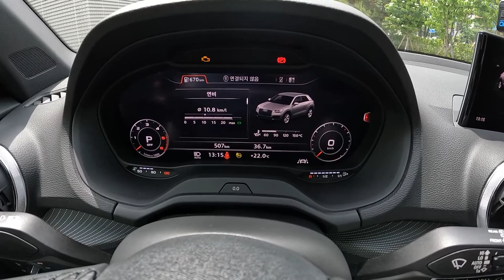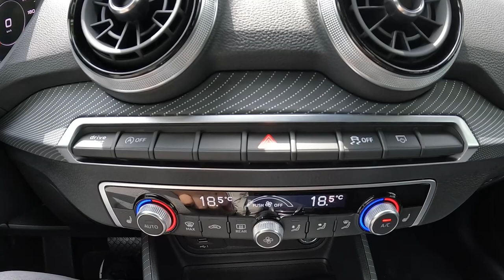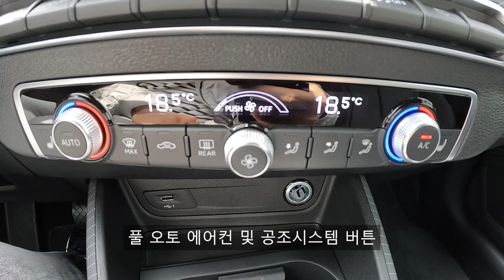2023 아우디 Q2 35 TDI 프리미엄 외/내장 둘러보기 [2023 Audi Q2 35 TDI Premium Ex&In Walkaround]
오늘 리뷰한 차량은 아우디 Q2 35 TDI 프리미엄 입니다.!

아우디 Q2는 아우디 SUV 라인업들중 가장 막내이며 아우디의 엔트리급 모델들중에 하나입니다.

아우디 Q2는 폭스바겐 골프, 폭스바겐 티록과 같은 플랫폼, 파워트레인을 공유하고 차량에 들어간 부품들역시 폭스바겐과 많은 공유를 합니다.

아우디 Q2에 적용된 TDI 엔진, 플랫폼등은 폭스바겐 골프와 폭스바겐 티록에서 충분히 검증되었으며 아우디 A3와도 플랫폼을 공유하기도 합니다.

경쟁 차량은 메르세데스-벤츠 GLA, BMW X1, 미니 컨트리맨등이고 가격도 같은 플랫폼을 쓰는 폭스바겐 티록과도 큰 차이가 없습니다.

배기량 : 1,968cc
엔진 : 2.0 4기통 TDI 디젤
최고 출력 : 150마력
최대 토크 : 36.7kg.m
변속기 : 7단 DSG

파워트레인도 폭스바겐 골프 TDI, 폭스바겐 티록 TDI와 같은 파워트레인을 사용합니다.

실내 공간도 소형 SUV치곤 크게 나쁘지는 않았으며 국내에서는 아우디 Q2가 35 TDI, 35 TDI 프리미엄 2가지 트림으로 판매되고 있으며 영상에 나온 차량은 35 TDI 프리미엄 등급입니다.

아우디 Q2 35 TDI의 가격은 4,020만 2천원, 35 TDI 프리미엄은 4,363만 8천원에 판매되고 있으며 프로모션 적용을 잘 받으면 3천만원대로 구매 가능한 수입 소형 suv기도 합니다.

경쟁 차종은 메르세데스-벤츠 GLA, BMW X1, 미니 컨트리맨 등입니다.

그리고 영상은 코오롱아우토 아우디 송파대로 전시장에서 근무하고 계시는 신승호 주임님의 도움으로 촬영하였습니다.

신승호 주임님 연락처 : 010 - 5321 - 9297

아우디 Q2외에도 다른 아우디 차량들의 시승 및 프로모션, 구매 관련된 문의사항이 있으시면 위의 연락처로 연락하시면 상세한 답변 받아보실 수 있습니다.

촬영장비 : Gopro Hero 10 Black, Rode mic
썸네일 : Samsung NX2000